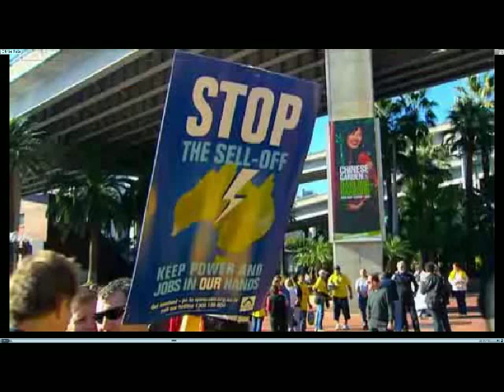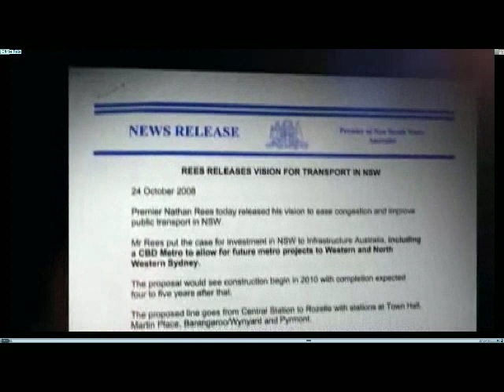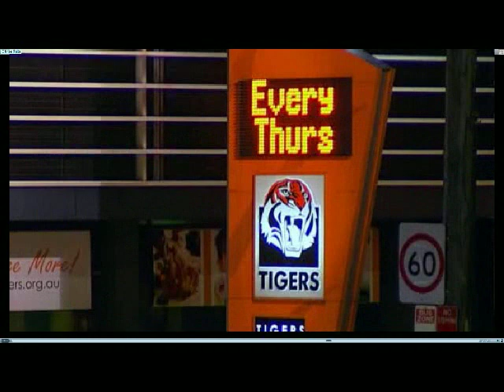Four Corners (Off the Rails) (Part 2/3)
Off the rails is a 2009 ABC [Australia] documentary of the lack of rail services in the north west of Sydney and the failure of successive labor governments to build a rail link to the north west.